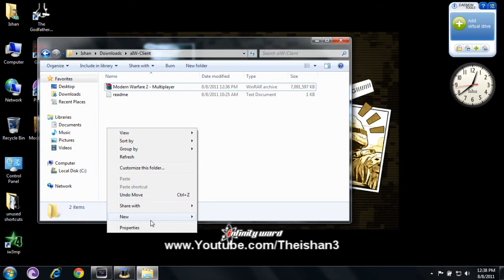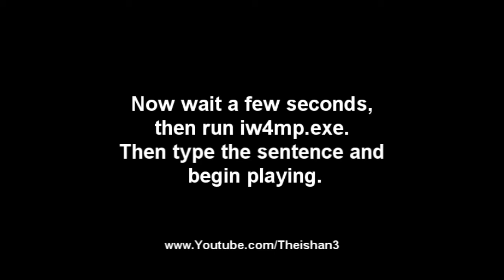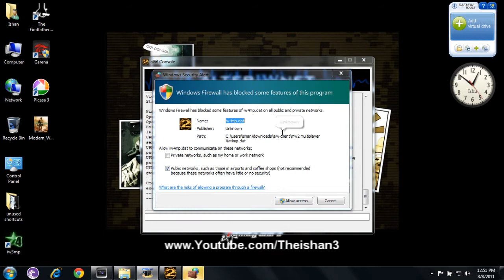How to Play Call of Duty- Modern Warfare 2 Multiplayer (online)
Install Instructions :
1. Extract the archive with your favourite archiver.
2. Use alterIWNet_configure.exe to set your nickname.
3. Run iw4mp.exe and wait for the latest updates to be fetched.
4. Play.